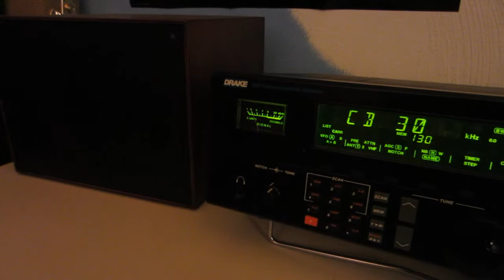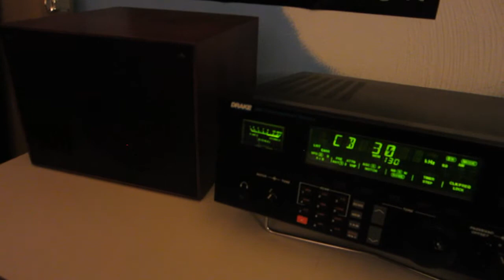CB radio preacher broadcast on channel 30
Excerpts from a broadcast on CB channel 30 lasting an hour and 45 minutes. Southern Gospel recordings were played for an hour, followed by an unidentified preacher accepting prayer requests. He continued into a Christian proselytizing sermon, which included threats of damnation for unbelievers. Monitored in North Alabama Thursday evening, December 21, 2017, from 6:18 pm to 8:07 pm local time, on a Drake R8B receiver using horizontal loop antenna. Harsh audio is result of operator's characteristic clipped signal.